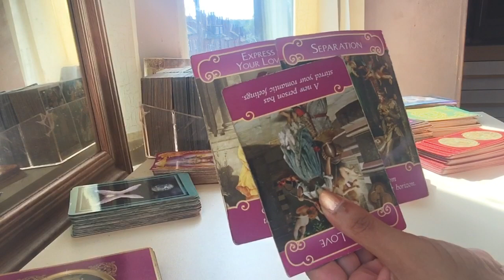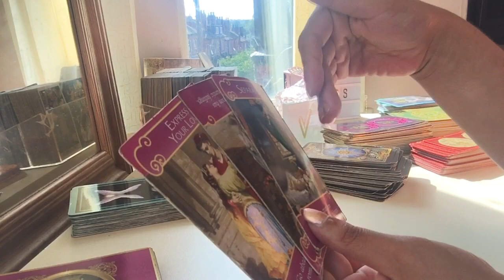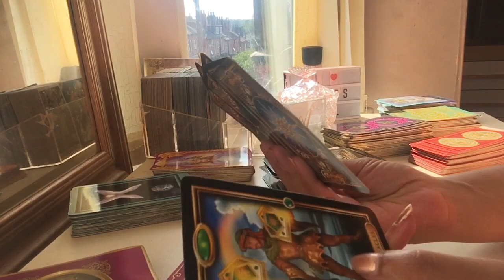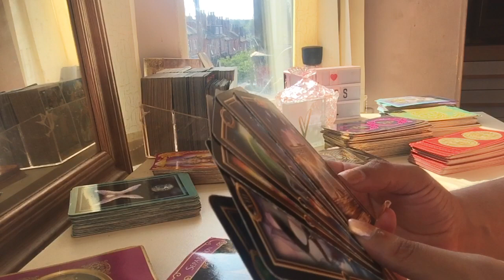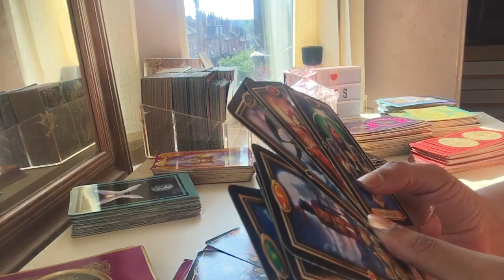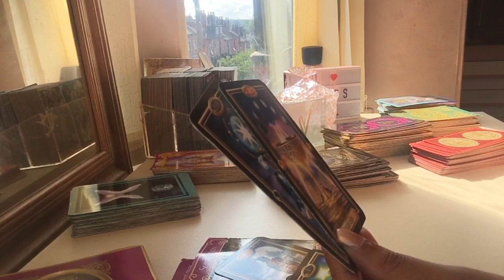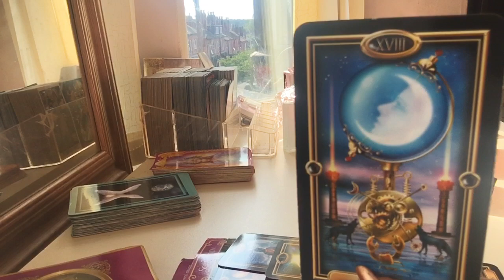Aries ♈️ LOVE LETTERS- She ain’t you 😦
Romance angels
Guided tarot

Cards used

Song : “ she ain’t you Chris brown

My sign
Scorpio sun
Aquarius moon
Scorpio rising